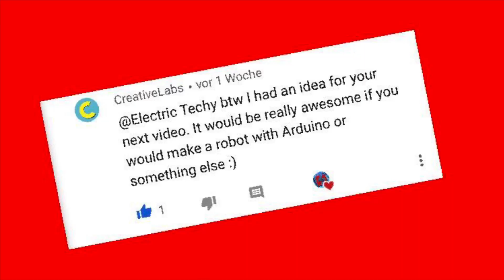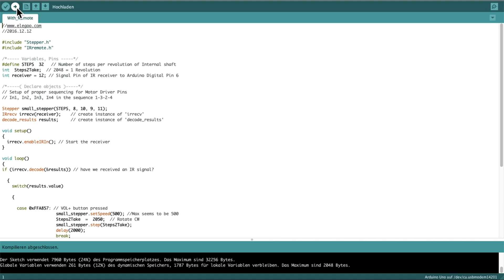Drehteller selber bauen mit Arduino [Mit Fernsteuerung] Drehteller mit Fernsteuerung selber bauen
Einen Drehteller selber bauen ist ganz leicht. In diesem Video zeige ich euch gleich ein Drehteller selber bauen könnt.
Einen Drehteller benötigt man häufig wenn man kleine Dinge von allen Seiten zeigen möchte.
Schaut also bis zum Ende!

Auf meinem YouTube-Kanal Electric mache ich Dinge, rund um Elektronik. Dabei zeige ich immer was du brauchst(verlinke ich immer in der Beschreibung), wie du es zusammen baust und wie es funktioniert. Jeden Samstag um 16 Uhr kommt ein neues Video online.

Wenn dir dieses Video gefällt like 👍